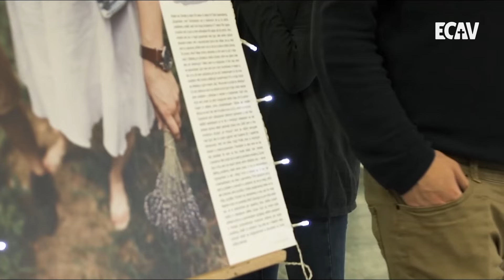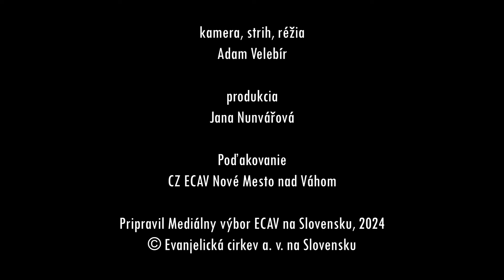PSBECAV Nech nás nič neodradí niesť evanjelium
Ľubomír Ďuračka- 7.3.2024
Biblický text: L 10, 3-6
Pieseň: Pre Teba áno (EsPé)